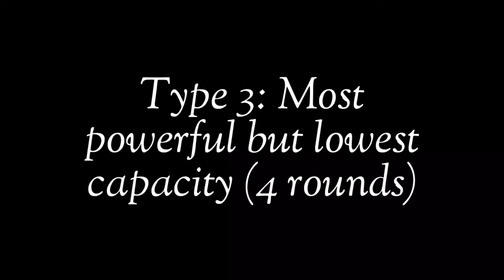Lego Semi-Automatic Rubber Band Gun v3 (Inspired by the Colt Peacemaker)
In terms of look and function alone, this is probably my favorite rubber band gun so far 😁
Its design was based on the Colt Peacemaker and it has an astounding shooting speed!